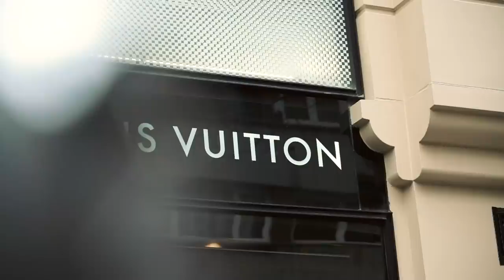PERPISAHAN ATTA AUREL dengan Thoriq, Genhalilintar dan THE Hermansyah